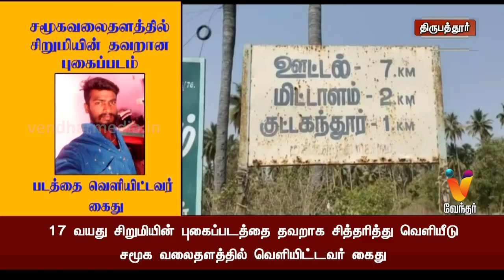சமூகவலைதளத்தில் சிறுமியின் தவறான புகைப்படம் படத்தை வெளியிட்டவர் கைது